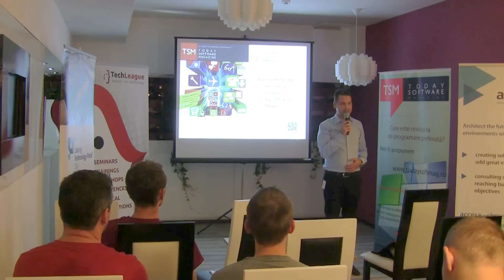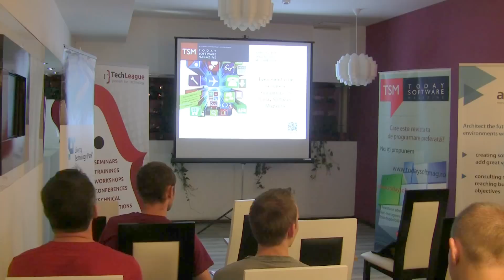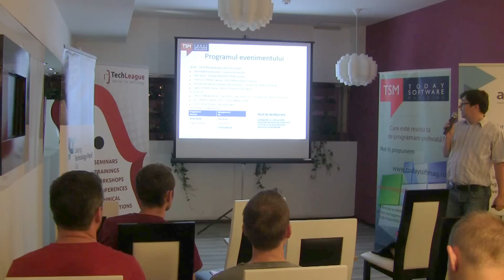Deschiderea evenimentului - Iulian Iuga (Accesa), Ovidiu Mățan (TSM)